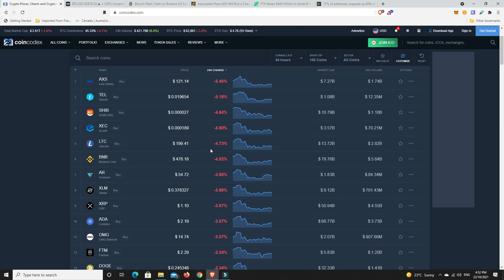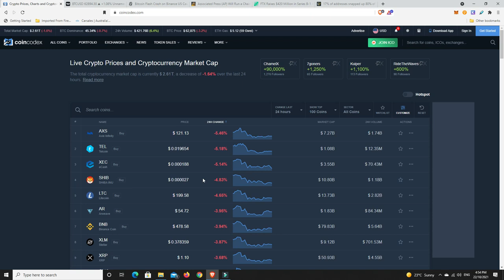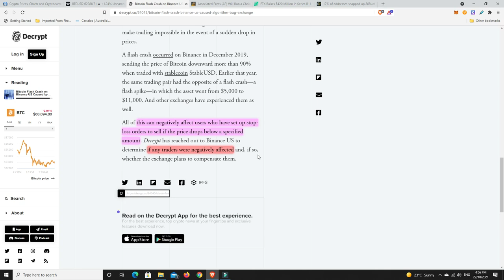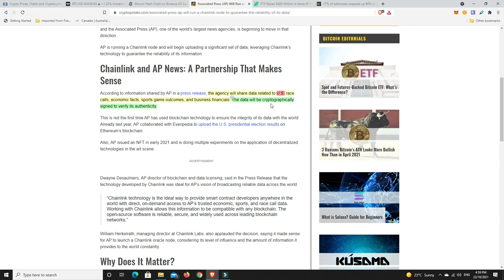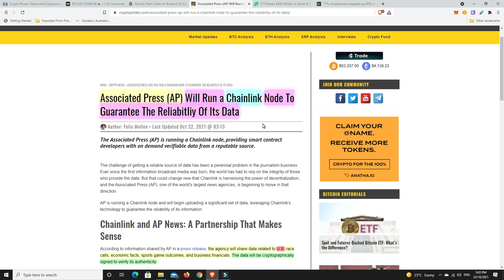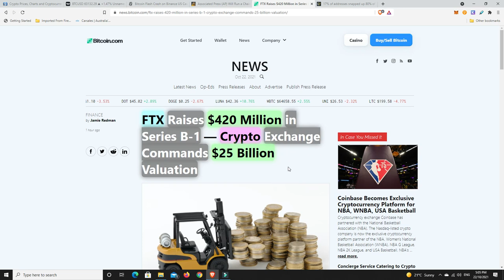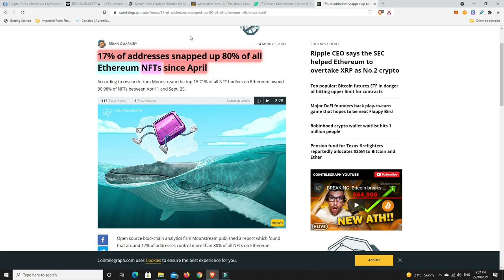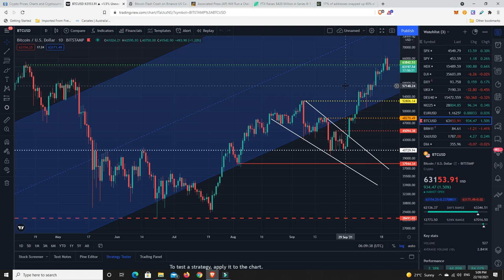Most Ethereum NFT's were gobbled up by whales so don't feel bad if you didn't get many, if any.